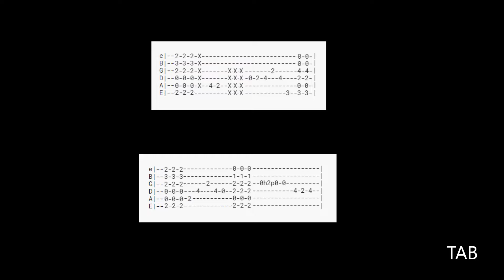Dave Matthews Band - Lie in Our Graves - Guitar Lesson - Guitar Tab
Learn how to play the intro and second section to Dave Matthews Band "Lie in Our Graves." Guitar lesson with guitar tab.